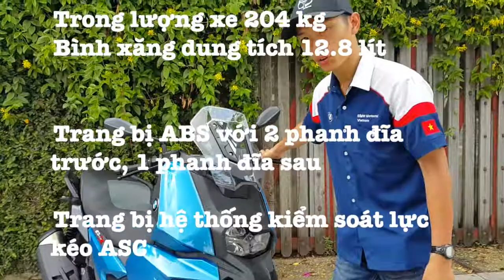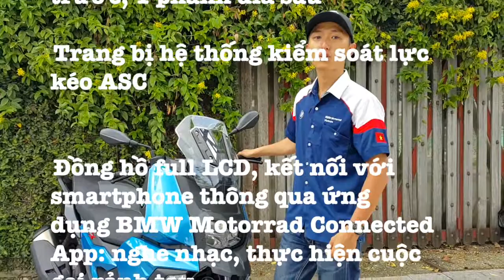Chạy phố. C400X tại VIệt Nam đầu tiên lăn bánh. FPV tại đây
Góc nhìn FPV